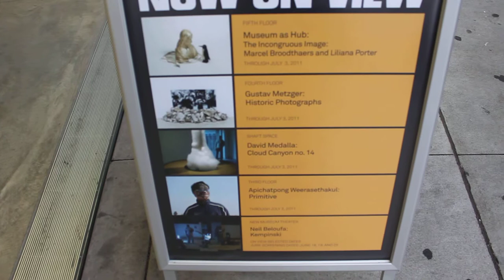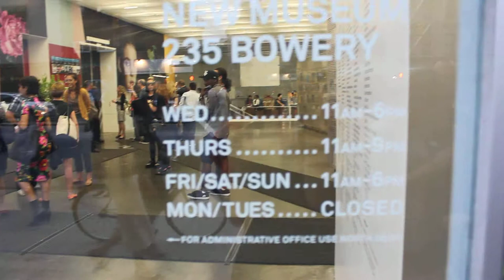6월24일-1-newmuseum.MOV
new museum
boewery
new york